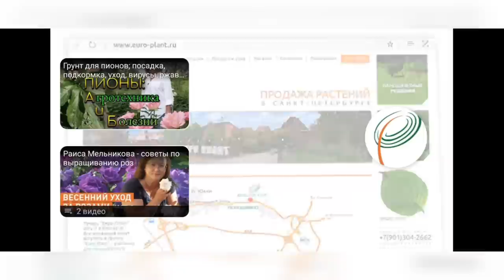Папоротники в саду. Виды, сорта, агротехника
Новое интервью с ландшафтным дизайнером и дендрологом Виктором Тропченко из садового центра "Евро-плант"!

На днях к нам на площадку поступила новая коллекция из 12 сортов разных видов папоротников. Это удивительно изящные и декоративные растения, но, к сожалению, довольно редко встречающиеся в  наших садах. Почему? Кочедыжники, щитовники и многорядники – кто они такие и зачем нужны? Смотрите в нашем новом видео.